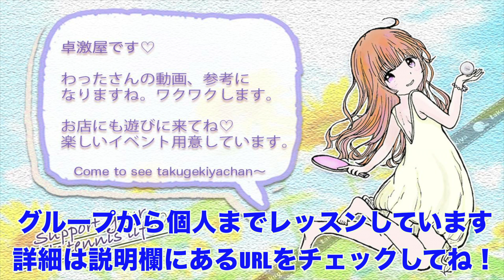【闇の力】超硬いラバーを限界まで柔らかくしたら金属音が凄いんじゃないか！？